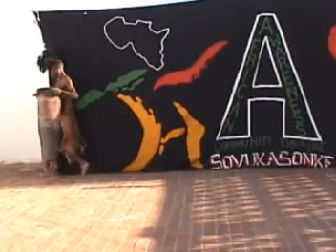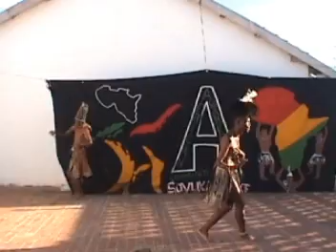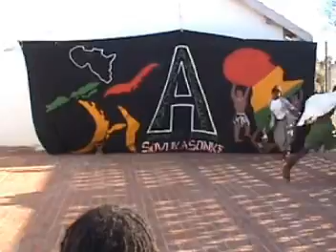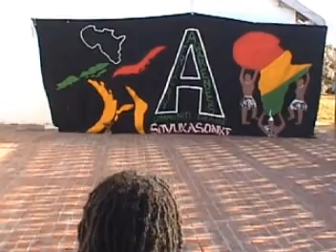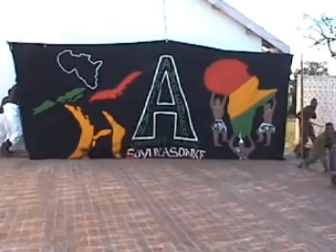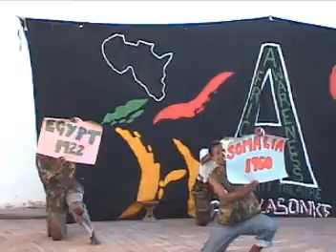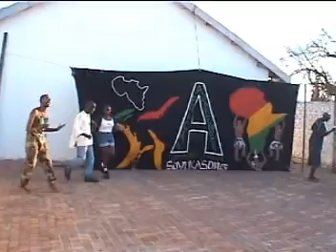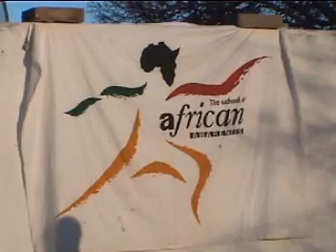Rosalind Williams Trip to Africa the year 2000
This video cover the Africa Awareness Community Theatre.
The School of Africa Awareness.
The Impact 2000 Team learning the Africa Dance.
This Video also start on the way to see the King.